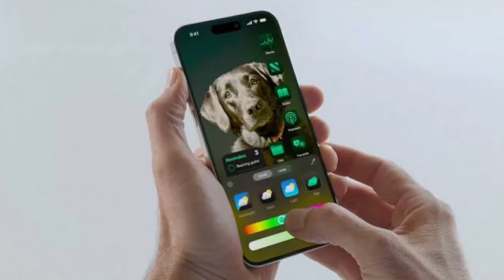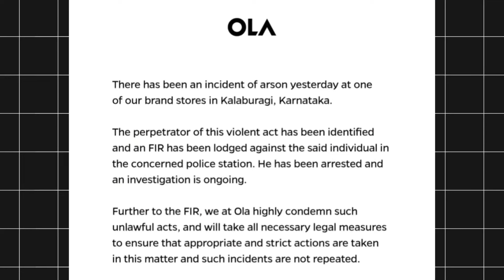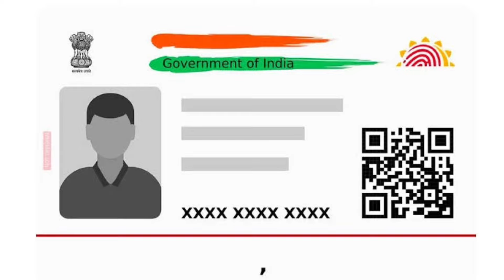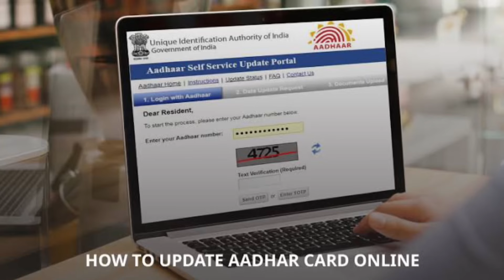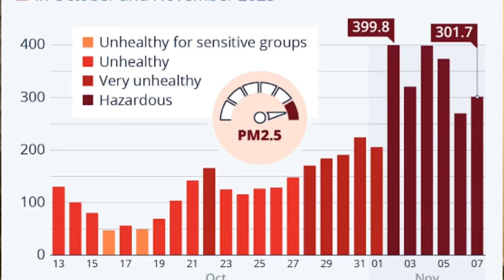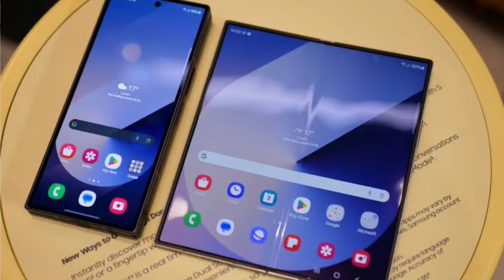Kannada Technews 942: iOS 18 Update, Ola Showroom Fire, Delhi, Aadhaar Card Update, Moto Egde 50 Neo